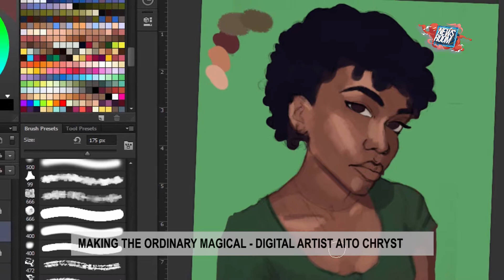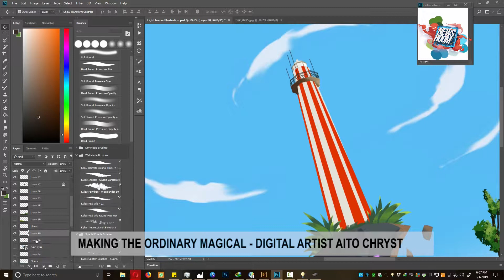MAKING THE ORDINARY MAGICAL DIGITAL ARTIST AITO CHRYST